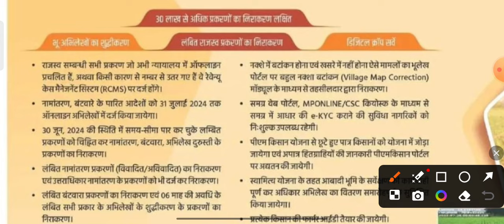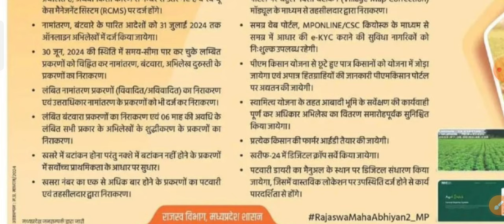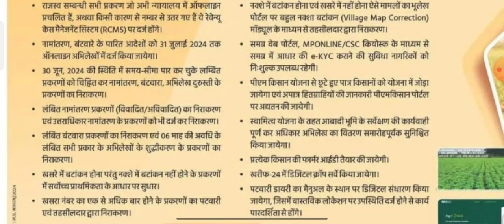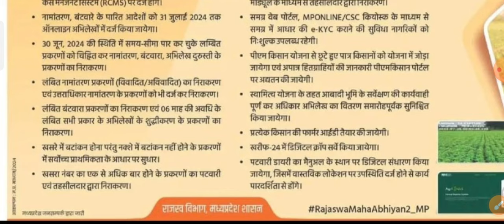राजस्व महा अभियान की शुरुआत | जमीन संबंधित समस्याओं का होगा निराकरण | जमीन नक्शा | नामांतरण |बंटवारे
नमस्कार किसान भाइयों आज हम इस वीडियो में आपको बताने जा रहे हैं मध्य प्रदेश सरकार की ओर से राजस्व महा अभियान शुरू हो गया है जिसके तहत आपकी जमीन संबंधित जो भी समस्या है उसे सुलझा जाया जाएगा 45 दोनों का अवसर दिया गया है मध्य प्रदेश शासन द्वारा।

मध्य प्रदेश के समस्त कलेक्टर को 45 दोनों का अफसर मिला है जिसमें आम पब्लिक की समस्या का निराकरण किया जाएगा।

30 जून, 2024 की स्थिति में समय-सीमा पार कर चुके लम्बित प्रकरणों को चिह्नित कर नामांतरण, बंटवारा, अभिलेख दुरुस्ती के प्रकरणों का निराकरण।